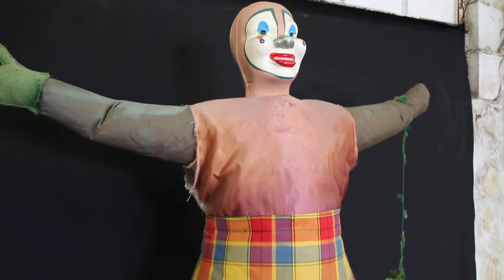Inflatable Vintage Clown